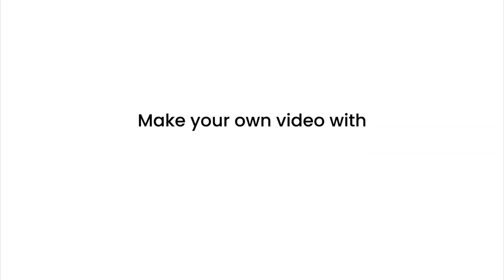Cute Bunny Rabbits are great, but they require a gentle touch and plenty of care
Big ears, wiggly nose and cottontail. Who can resist a darling rabbit, especially if you have kids who are pleading for one?

If you're thinking about a bunny, make sure you know about their needs. And remember that shelters and rescues often have bundles of bunnies in need of good homes!

They may be small, but rabbits can have a big(-eared) impact on your life.

Hope you like our compilation, can we hit 250 LIKES on this video?

Check out these funny rabbits and cute bunnies in this funny and cute bunny rabbit videos compilation!

Friends if you loved the video please hit the likes and subscribe to my channel for cute upcoming videos and if any suggestions please do comment below your like and comment motivates me a lot.

We Respect other people's Copyrights. We use video clips with the permission of the authors of original videos to make our films.

DEAR FRIENDS, MY NAME IS ARVIND SINGH ANIMAL LOVER
"How it is that animals understand things I do not know, but it is certain that they do understand. Perhaps there is a language that is not made of words and everything in the world understands it. Perhaps there is a soul hidden in everything and it can always speak, without even making a sound, to another soul.

I ALWAYS  BRING CUTE FUNNY VIDEOS FOR YOU TO ENJOY FOR MORE INFORMATION TAP THE LINK IF YOU LOVE SOME LOVELY TSHIRTS BELOW